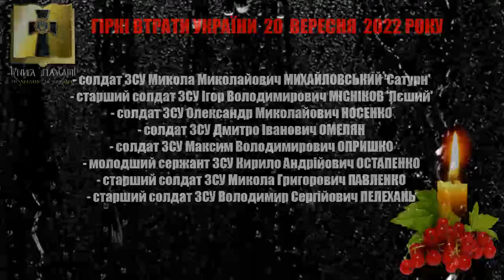Вічна Пам'ять Героям, які загинули 20 вересня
Вічна Пам'ять і Слава Героям, які віддали життя за Україну, захищаючи територіальну цілісність і суверенітет держави під час московсько - української війни 20 вересня
Дякуємо за захист України!